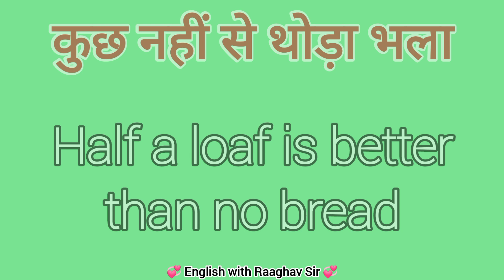कुछ नहीं से थोड़ा भला in English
@English With Raaghav Sir